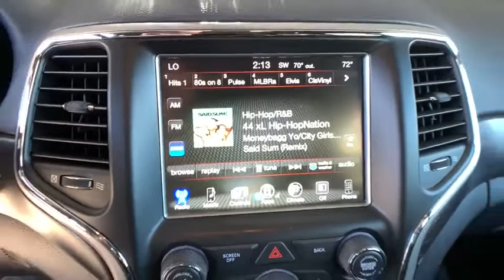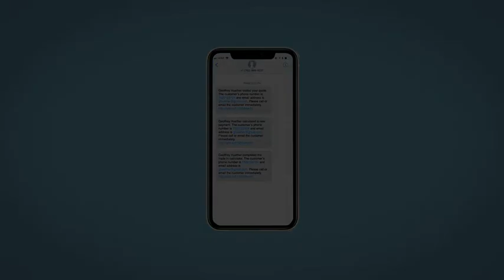2017 Jeep Grand Cherokee Fort Collins, Greeley, CO, Laramie, Casper, WY P185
Bright White Clearcoat Used 2017 Jeep Grand Cherokee available in Cheyenne, Wyoming at Cowboy Chrysler Dodge Jeep Ram, Servicing the Fort Collins, Greeley, CO, Laramie, Casper, WY area.
2017 Jeep Grand Cherokee Altitude - Stock#: P185 - VIN#: 1C4RJFAG0HC704194

Certified. 4WD **AUTOCHECK ONE OWNER**, **AWD/4X4/ALL WHEEL DRIVE/4WD**, 4WD.Certification Program Details: Dealin Doug Certified Advantage Pre-Owned Vehicle 3 Year 100,000 mile Limited Powertrain Warranty. Includes 24/7 emergency roadside assistance. The Dealin Doug Certified Advantage pre-owned limited Powertrain warranty begins on the vehicle purchase date and continues up to 3 year or 100,000 miles on the odometer, whichever occurs first.Awards:* 2017 KBB.com 10 Most Awarded Brands